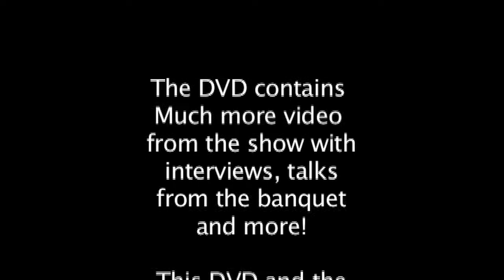Fiero 25th Anniversary DVD Sample Video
This is a sampling from the main features on the Fiero 25th anniversary DVD.  It contains lots of footage from the show as well as Talks from  the speakers at the banquet, as well as showcased cars and owners. This is a must have DVD if you own a Fiero or love the car.

I shot the content of this DVD and the video over the 4 days during the event.   I was given exclusive access to many areas as well as prototype car access that allowed me to capture details that nobody else were allowed to.